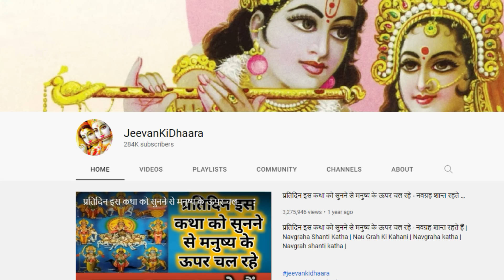कार्तिक मास वर्ष 2022 | यह कथा सुनने वालों की सन्तान भाग्यशाली होती है, कार्तिक महात्म आठवां अध्याय